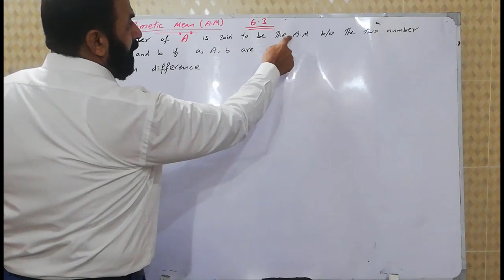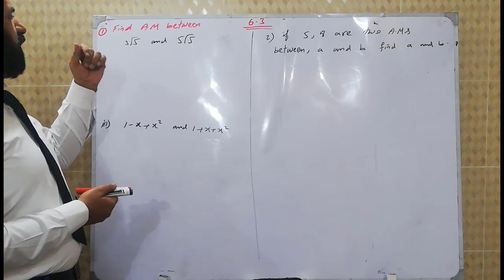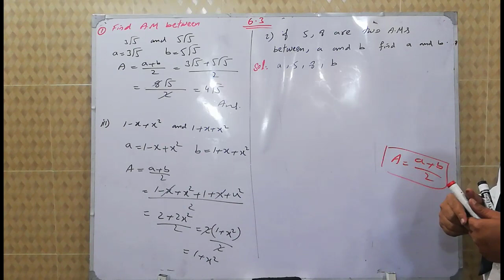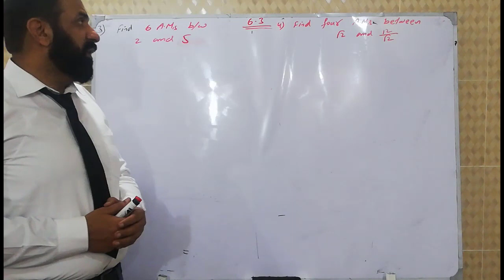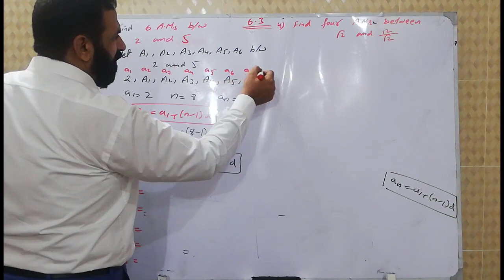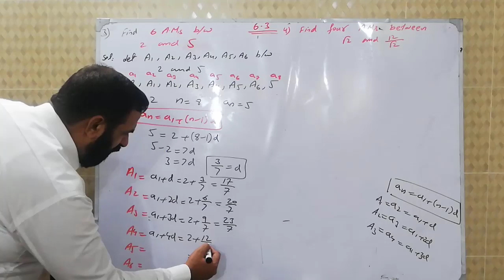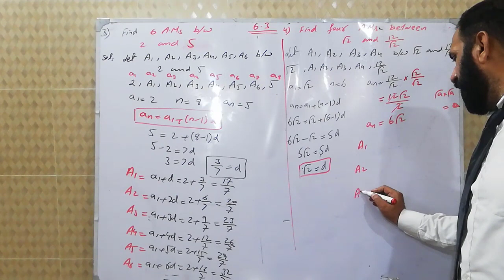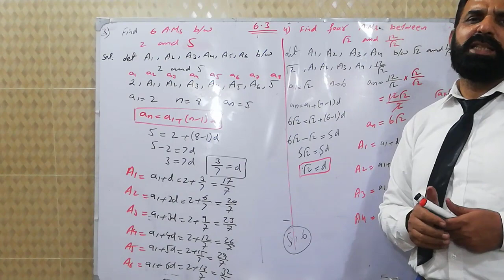Sequence and Series | arithmetic mean | calculus | math |KHALID MEHMOOD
In this video sir Khalid Mehmood is discussing  Question 1 -6, and  of unit six for First year.
Sequence and series are one of the basic topics in Arithmetic. An itemized collection of elements in which repetitions of any sort is allowed is known as a sequence, whereas series is the sum of all elements. An arithmetic progression is one of the common examples of sequence and series.

In short, A sequence is a list of items/objects which have been arranged in a sequential way.
A series can be highly generalized as the sum of all the terms in a sequence. However, there has to be a definite relationship between all the terms of the sequence.
The fundamentals could be better understood by solving problems based on the formulas. They are very similar to sets but the primary difference is that in a sequence, individual terms can occur repeatedly in various positions. The length of a sequence is equal to the number of terms and it can be either finite or infinite.  This concept is explained in detail manner in Class 11 Maths. With the help of definition, formulas and examples we are going to discuss here the concepts of sequence as well series.